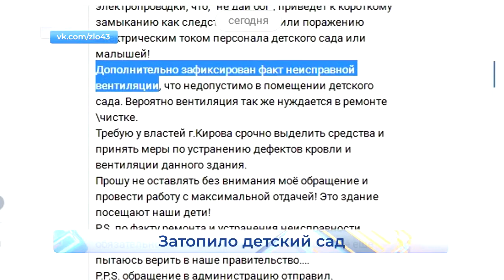Детский садик заливает водой Новости Кирова 27 01 2021